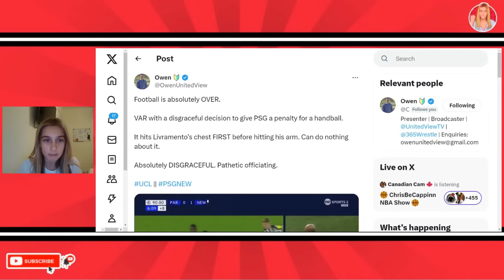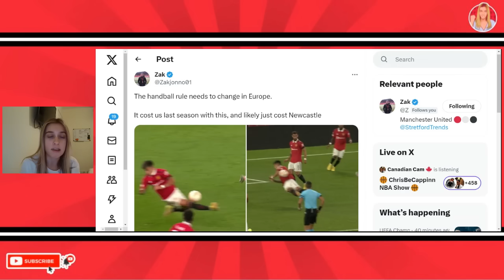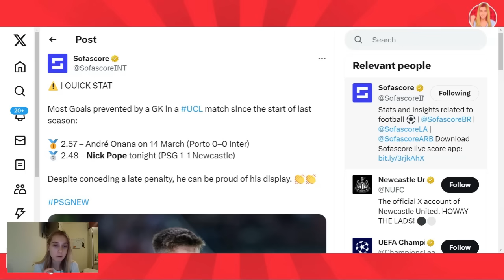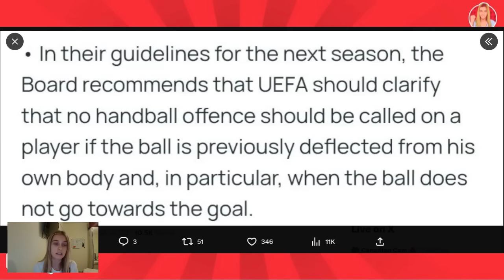NUFC ROBBED! Pope & Livramento Were Brilliant! PSG 1-1 Newcastle Reaction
PSG 1-1 Newcastle United. Isak goal and Mbappe penalty. VAR Shambles as Newcastle United robbed by UEFA refs and VAR. Champions League match review. Newcastle United 1-1 PSG UCL reaction. Newcastle penalty decision. Livramento handball. Newcastle United 1-1 PSG. Eddie Howe, Nick Pope brilliant saves. Almiron class. Livramento brilliant.